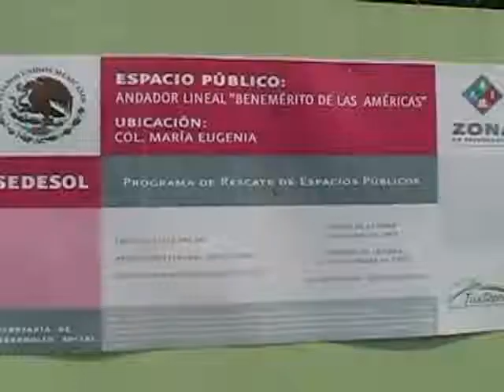Inauguracion de obras enTuxtepec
Este video es de la televisora urbana TV BUS de Tuxtepec, Oax. Muestra la inauguración de diversas obras en esta ciudad.